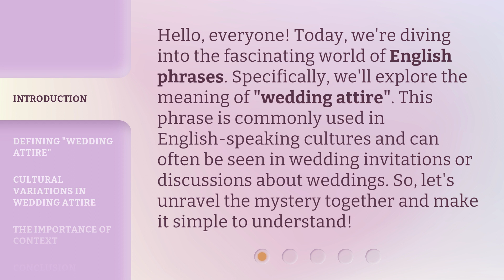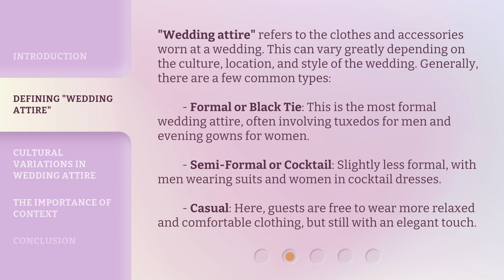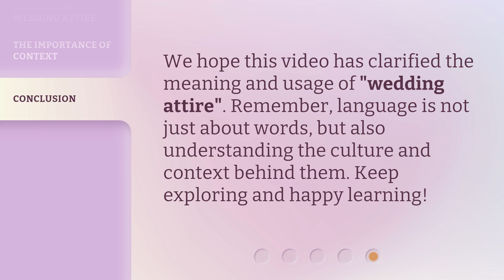Understanding "Wedding Attire": A Guide for English Language Learners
Decoding Wedding Attire: A Guide for English Language Learners • Confused about what to wear to a wedding? This video is your ultimate guide to understanding wedding attire, specifically designed for English language learners. Learn the dos and don'ts, decipher dress codes, and master the art of dressing appropriately for different wedding themes. Don't let language barriers stand in your way of looking fabulous!

00:00 • Introduction - Understanding "Wedding Attire": A Guide for English Language Learners
00:33 • Defining "Wedding Attire"
01:15 • Cultural Variations in Wedding Attire
01:42 • The Importance of Context